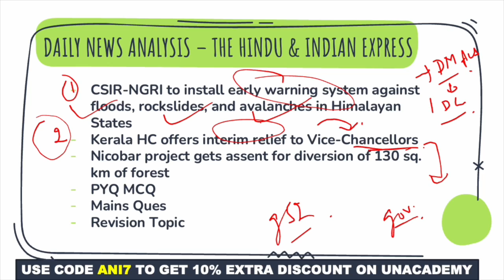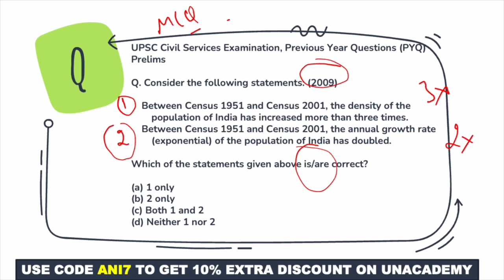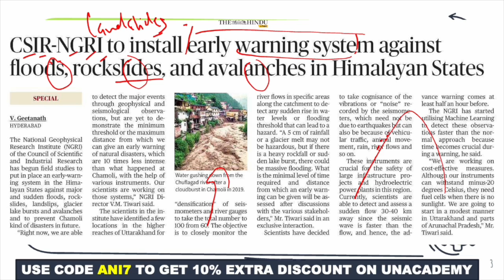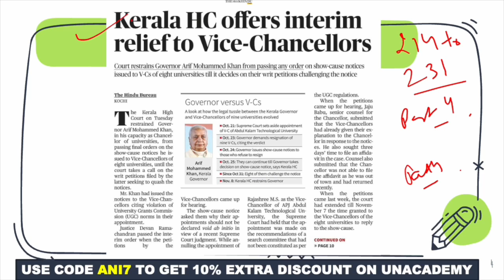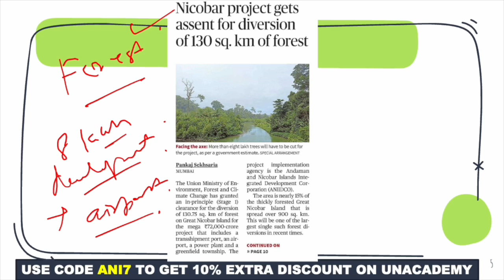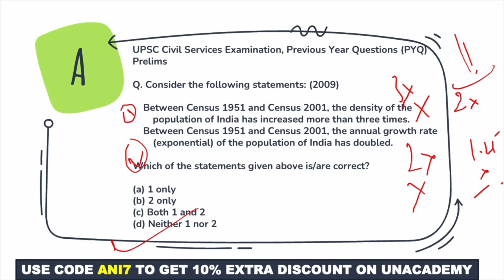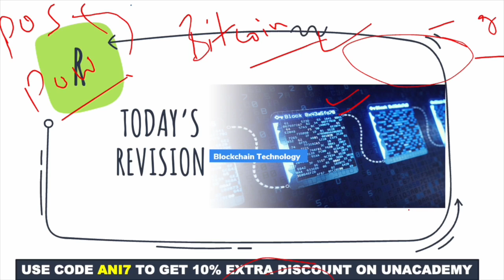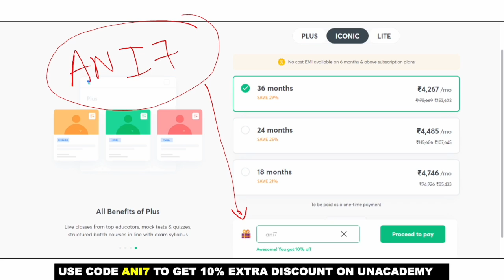9 November 2022 | Daily News Analysis | The Hindu & Indian Express | Current Affairs | UPSC IAS PCS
Aniket Aggarwal will be covering The Hindu & Indian Express Newspaper Analysis of 9th November 2022 for UPSC CSE Aspirants.

➤➤Topics:

CSIR-NGRI to install early warning system against floods, rockslides, and avalanches in Himalayan States
Kerala HC offers interim relief to Vice-Chancellors
Nicobar project gets assent for diversion of 130 sq. km of forest
PYQ MCQ
Mains Ques
Revision Topic